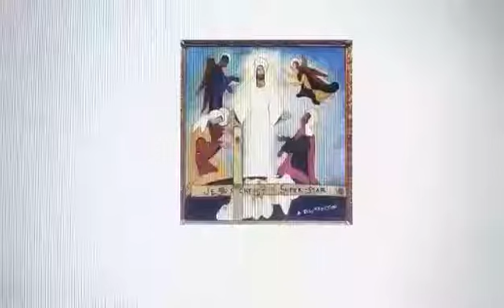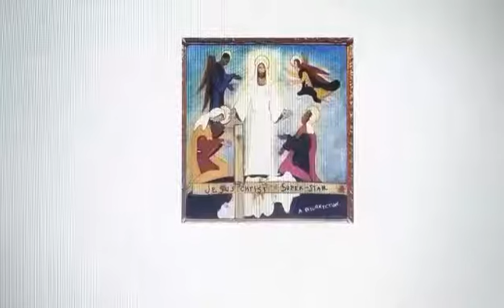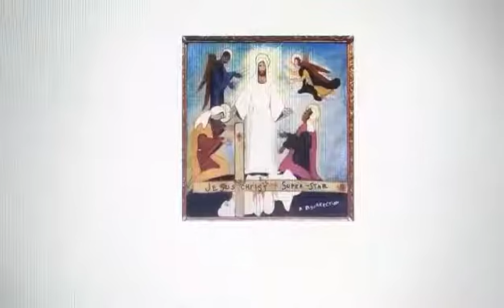Jesus Christ Superstar- Heaven On Their Minds